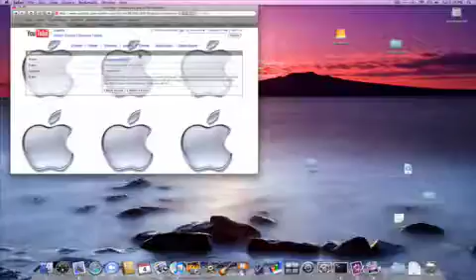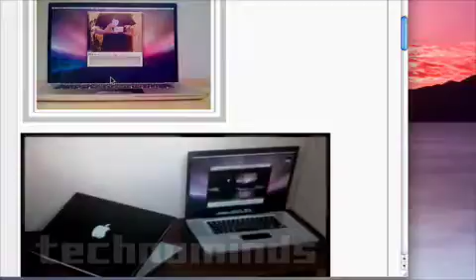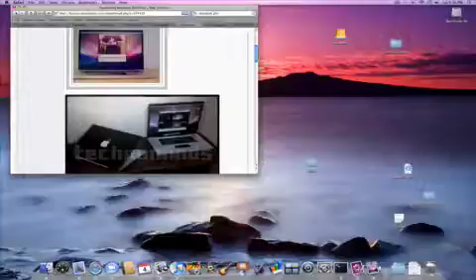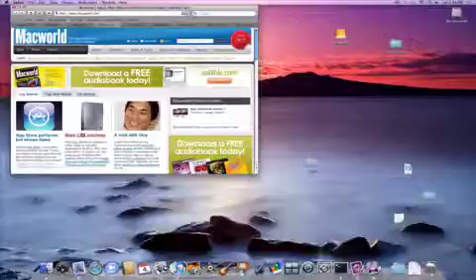Rumor Roundup 2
Second video in the Rumor Roundup series. It covers the new macbooks and macbook pros as well the iMac and the minis. A few tech updates are also talked about, such as the release of CS4 and changes to the App Store.